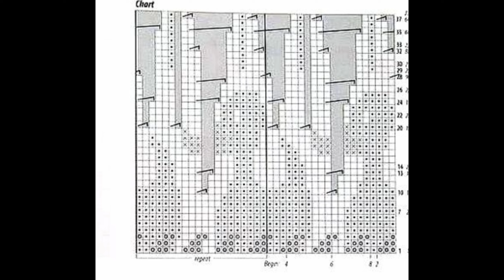Colourful sweater design step-by-step